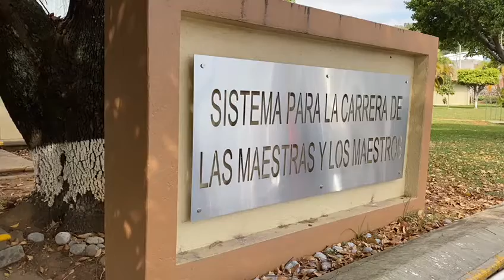AVANZAN INCORPORACIONES DOCENTES Y DIRECTIVAS 2021